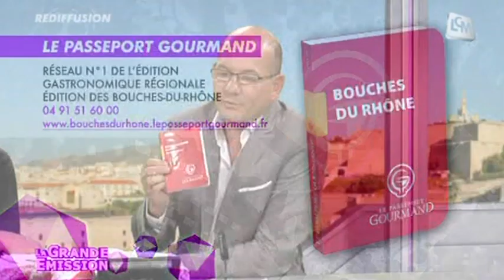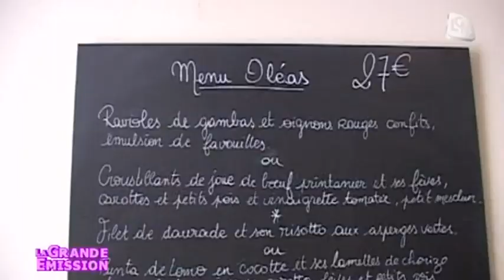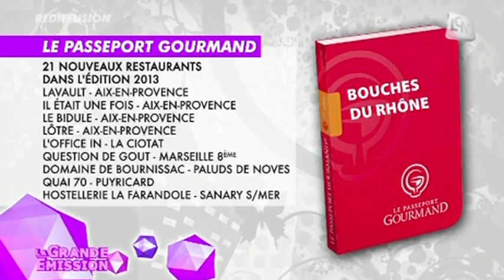Le Passeport Gourmand est de retour!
Etienne nous présente la nouvelle édition du Passeport Gourmand, un guide qui permet de bénéficier de nombreuses réductions dans les restaurants de la région.

Sites webs/blogs, copiez cette vidéo avec le bouton "Intégrer" !